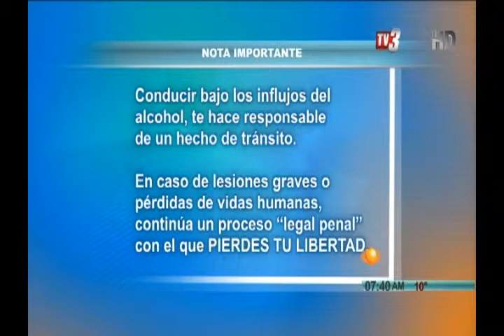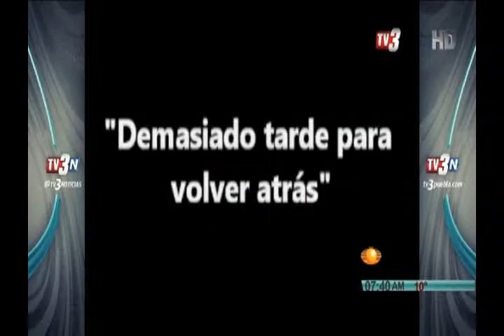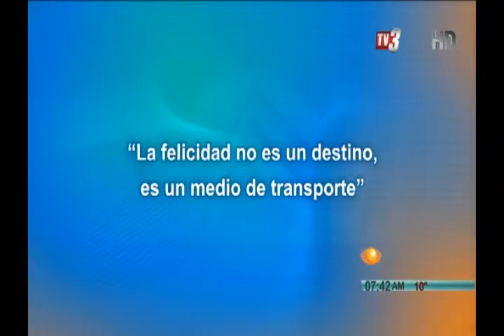TV3 Noticias - Recomendaciones para evitar accidentes en épocas navideñas.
Anuar Musalem a continuación nos da unas recomendaciones de como y cuando conducir para evitar accidentes automovilísticos.